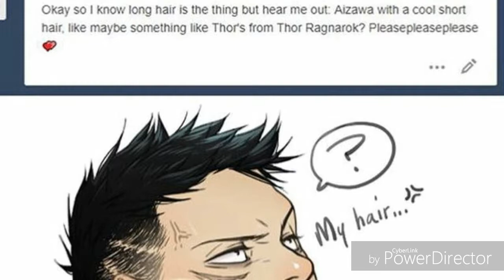Aizawa vs all might !?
Sorry for the wait guys I've really been like dealing with a lot of stuff like stress wise but I'm back on the grind as usual so basically the videos will be coming out more frequently I hope so